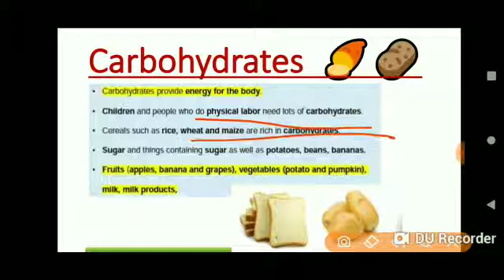(Carbohydrates) EVS Complete course By priyanka ma'am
Video from Ravita